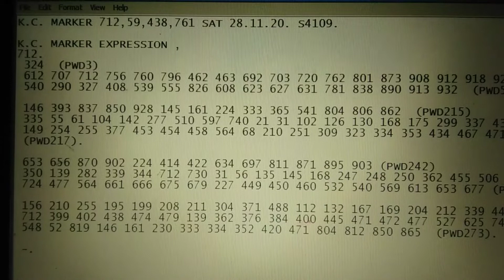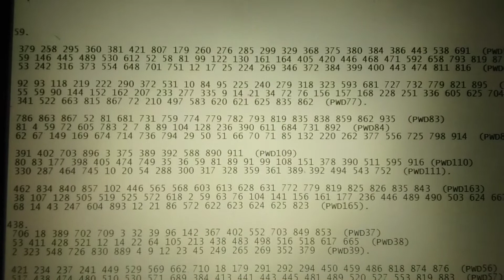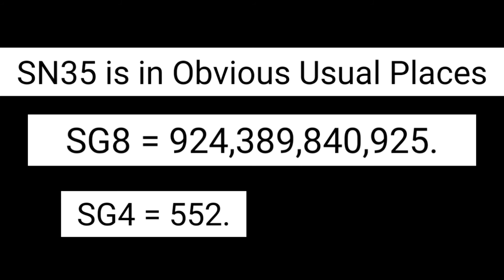AUSTRALIAN LOTTO DATA FOR SAT 5.12.2020 S4109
Method :
1.Write down all data of F,E,D,C,B.
both NT and RT .
2.Draw Diff as many as possible
3.Cross check P.K.C. , C.P.D.Search with NT -RT EXPRESSION to nominate F.P. and S.P.
4.Nominated SN from Significant SG ; SG8,SG6,SG7,SG3,SG4.
4.a Nominated SN from Cluster K.C.
5.Follow Up by SG2,SG1.
6.Get tSN from nominated SN.
7.Use tSN to identify F.P. and S.P.
8.Find sNB from SG8,SG3,SG4.
8.a.Use C.W.N. to identify F.P. and S.P.
9.Use sNB to KNOCK DOWN Non Winning Numbers in the set of F.P. and S.P.
10.Enhance F.P. and S.P. with SN.
11.Bind F.P and S.P.
12.Enhance the results of Binding F.P. and  S.P. with SN ( Finalize Division 1 ).

ecarusnock .